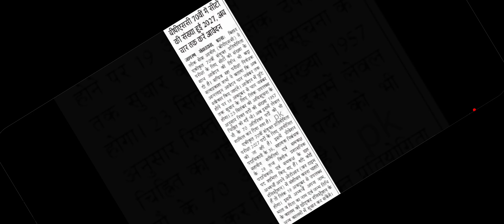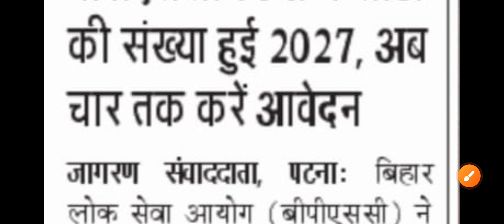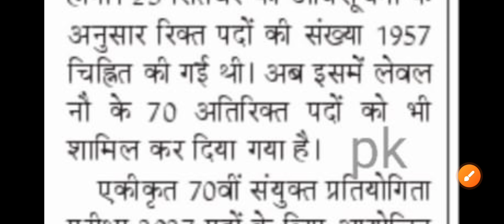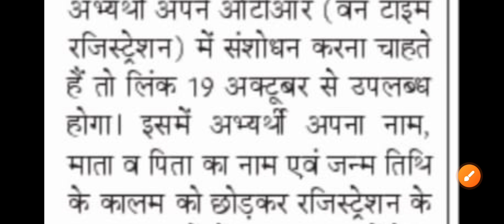70th Bpsc good news Vacancy Increase | 2027 posts | Form Correction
70th Bpsc good news Vacancy Increase | 2027 posts | Form Correction